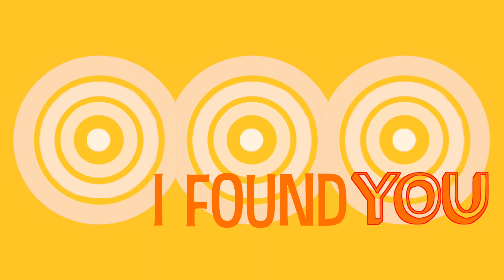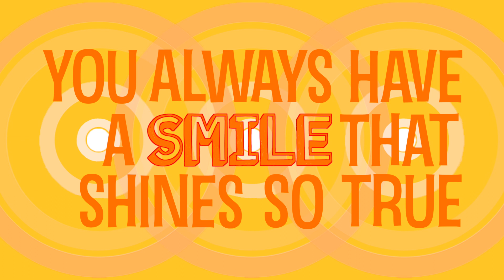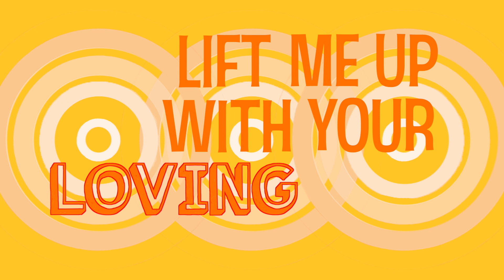Marcos Carnaval, Donny Marano & Paulo Jeveaux - Give Me the Sunshine (Radio Edit)